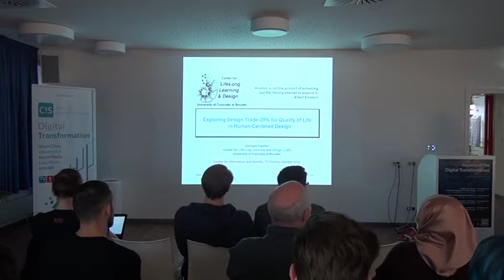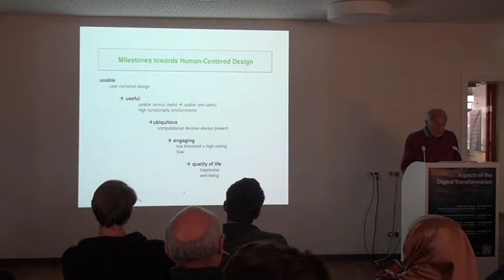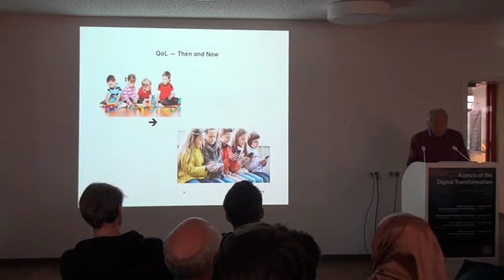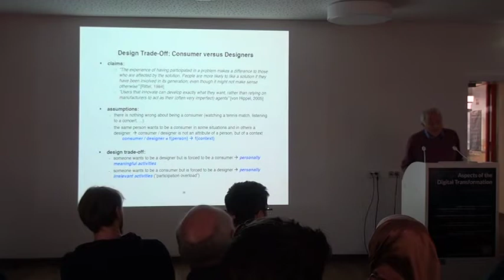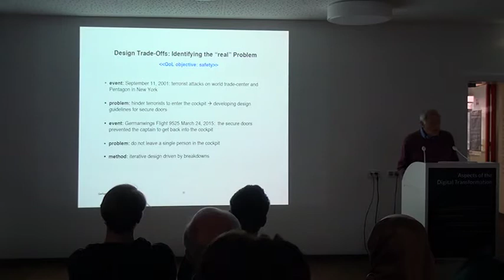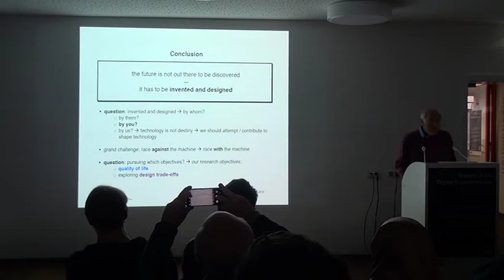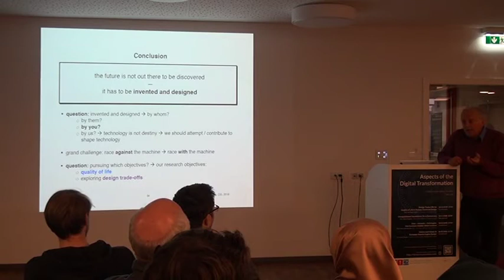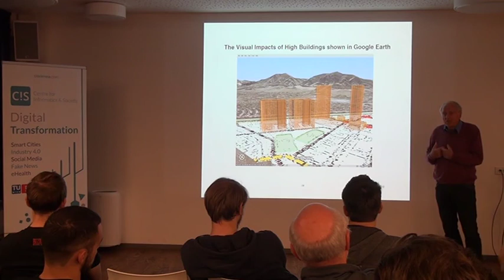Exploring Design Trade-Offs for Quality of Life in Human-Centered Design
The C!S presents a lecture by Prof. Gerhard Fischer from the University of Colorado in Boulder, USA.

Part of the lecture series 'Aspects of the Digital Transformation' organized by the Centre for Informatics and Society (C!S) at the TU Wien.